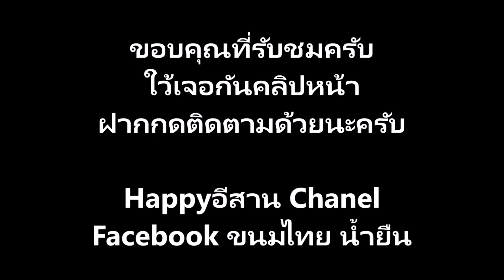มาขุดปูนาจะเป็นยังไงเมื่อเจอรูปูชิกแซก อ.น้ำยืน จ.อุบลราชธานี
วิถีชาวชีวิตชาวอีสานหลังเกี่ยวข้าว ขุดปูนามาทำเมนูเด็ดกันครับ